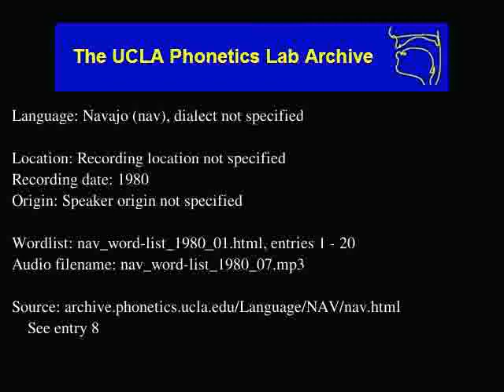Navajo audio: nav_word-list_1980_07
Language family: Eyak-Athabaskan; Athabaskan; Southern Athabaskan;
Date: 1980

Contributor: M. Begay
UCLA Phonetics Archive